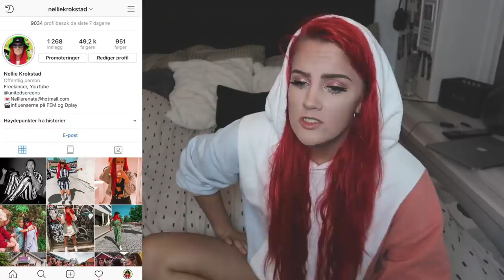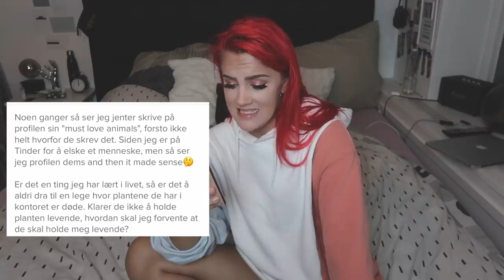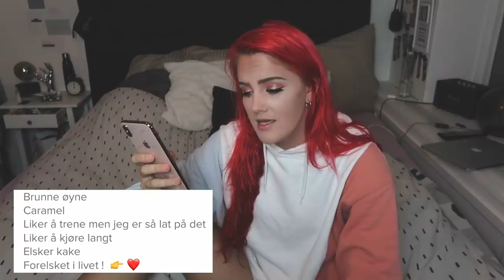LESER RARE TINDERBIO`ER